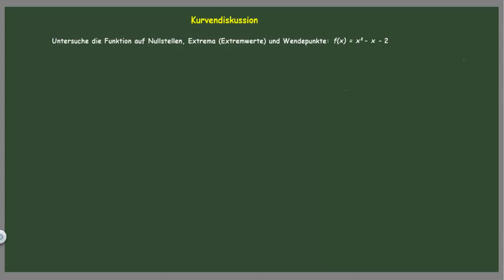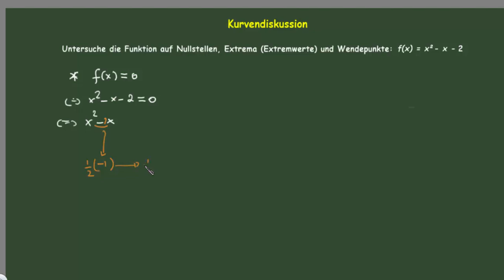Funktionen - Kurvendiskussion, Beispiel 1: Nullstelle, Extremwerte (Extrema) und Wendepunkt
Funktionen - Kurvendiskussion, Nullstelle, Extremwerte (Extrema) und Wendepunkt